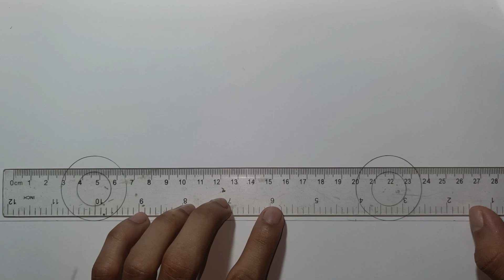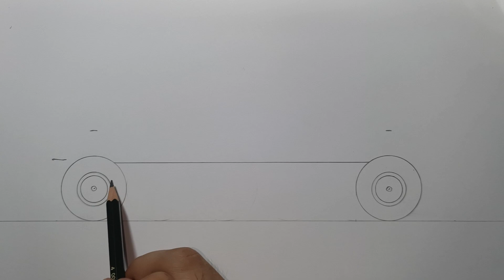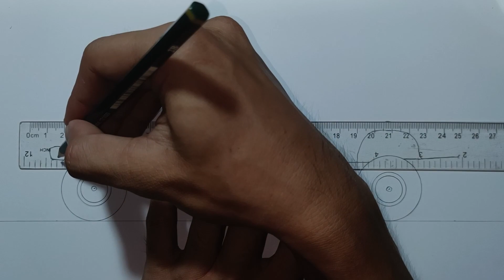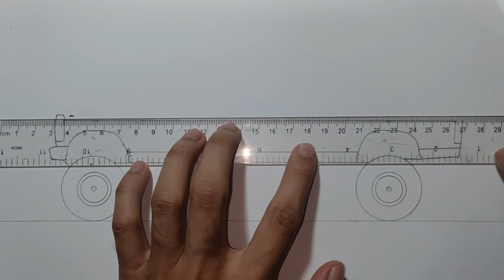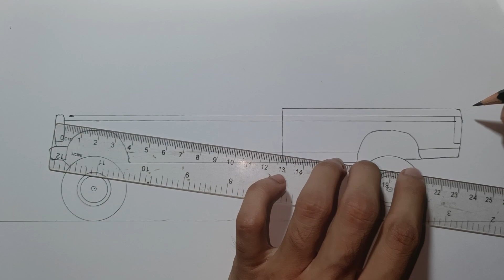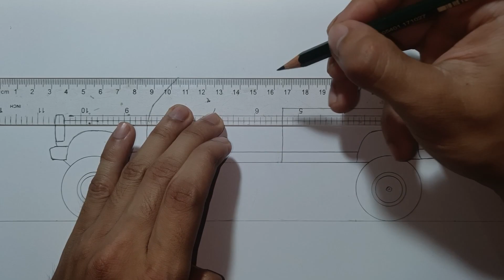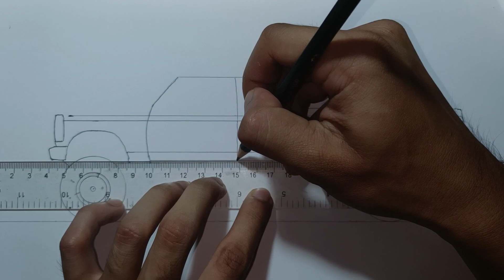How to draw a 1995 Ford F-250 with watercolor